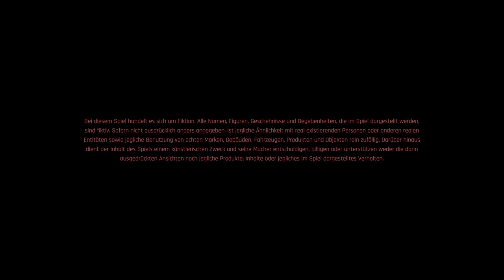Cyberpunk 2077 - Nomad - 1 - [Lets Play] Deutsch German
Infos zu Cyberpunk 2077:

Entwickler: CD Projekt, CD Projekt RED

Engine: REDengine 4

Herausgeber: CD Projekt, CD Projekt RED

Plattform: PC, Xbox One, PlayStation 5, Xbox Series

Genre: Action, RPG, SciFi, Shooter, Cyberpunk